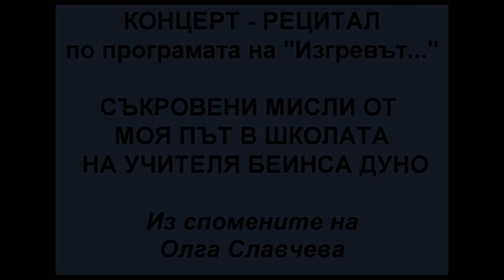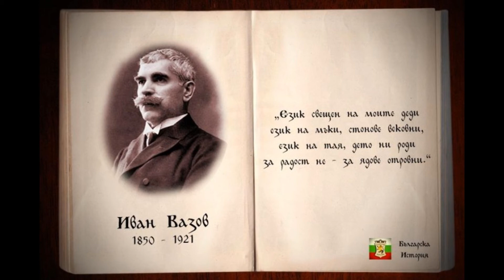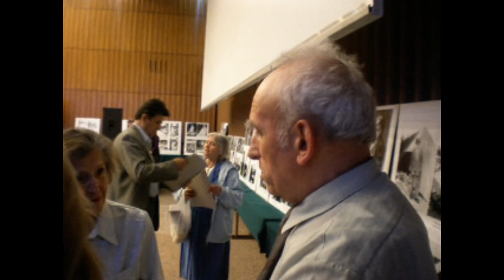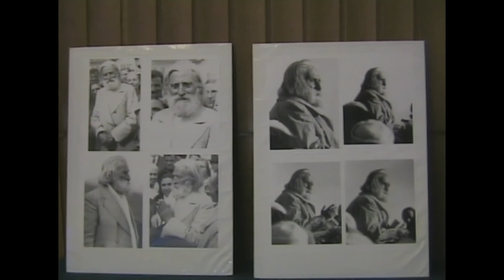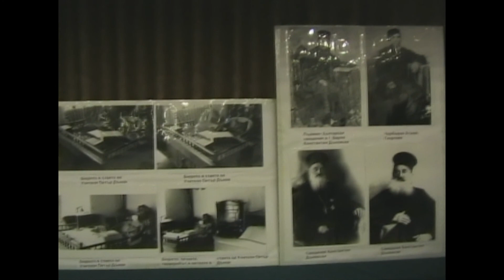Съкровени мисли от моят път - Олга Славчева. Концерт-рецитал на 27.04.2013 г. 1ва част